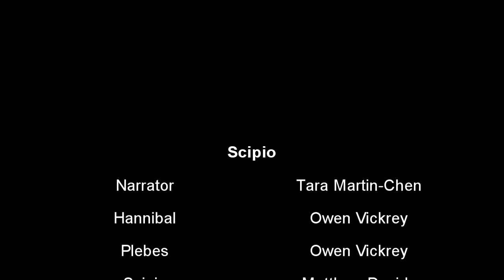Publius Cornelius Scipio Africanus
The life of Scipio